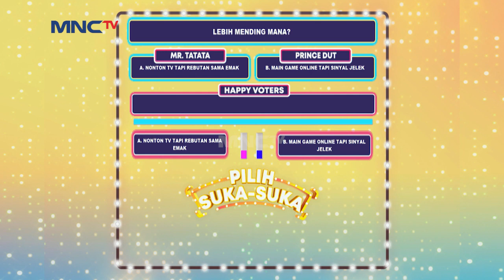Puguh Kribo, Gitar Bercabang Buat Satu Studio Melongok - Pilih Suka Suka EPS 1 PART 3 (19/7)